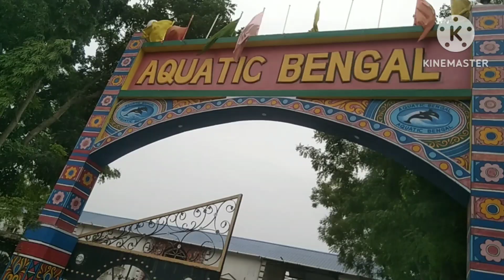ওয়াটার পার্ক এ গিয়ে কি মজাটাই না করলাম দেখো 😊 পার্ট 1 ভিডিও